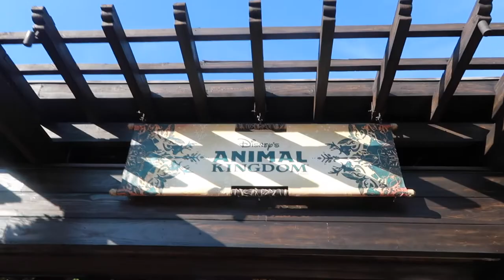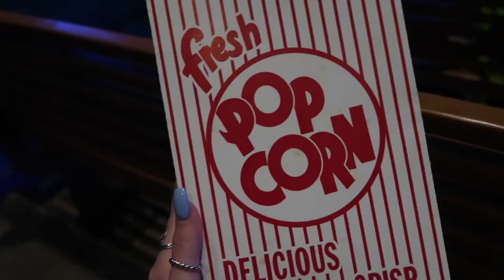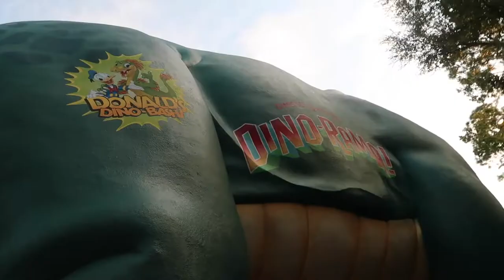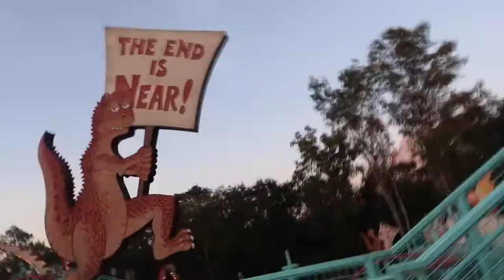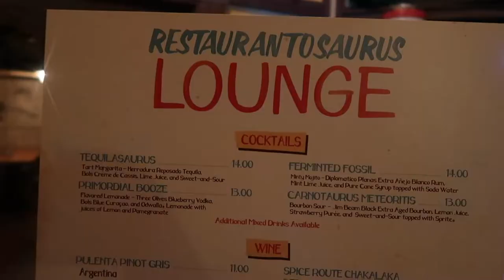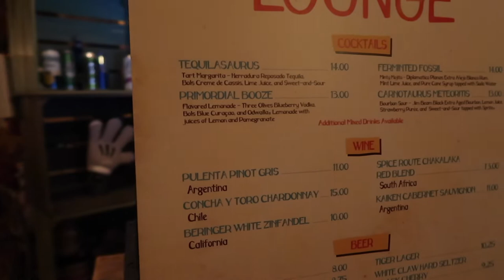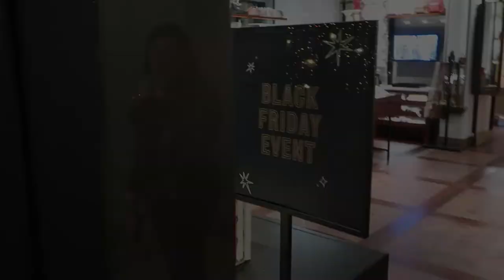DAY 3 ANIMAL KINGDOM & DISNEY SPRINGS VLOG NOVEMBER 2019 FT. ALISHA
We went to animal kingdom and disney springs today! We even met up with alisha !!